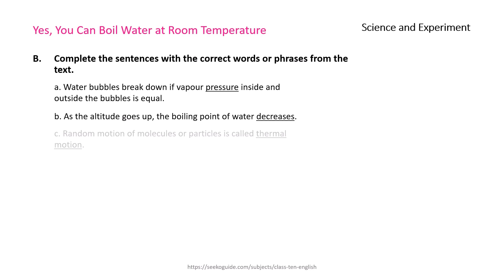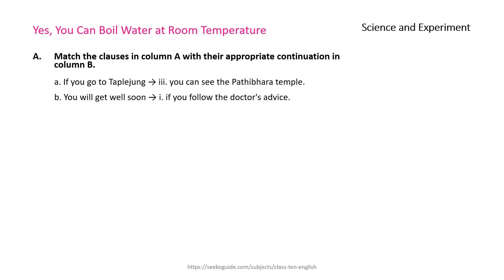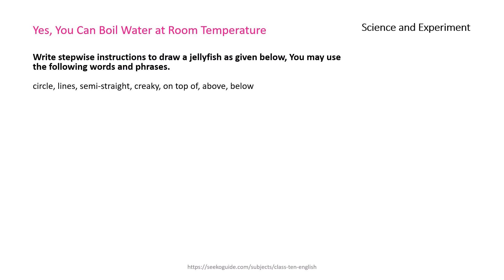Answers of Yes, You Can Boil Water at Room Temperature - Class 10 English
We have published 10 educational apps on the Play Store. All of the apps are available for free.